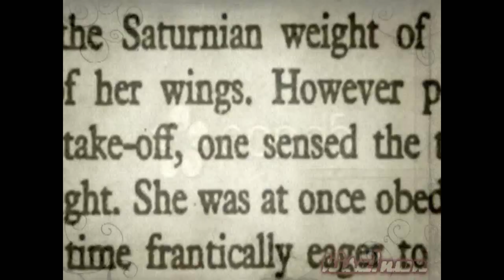Crystal&Gold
Holaaaa
:3 espero que le guste n___n
El video e un tributo al Mangaquestshipping :3 Me encanta ese shipping n___n es uno de mis favoritos.
:D I hope you like it~~
Please Coment~
I am not owner of the images or music
Maga: Pokemon special
Song: Innocence
Artist: Avril lavigne